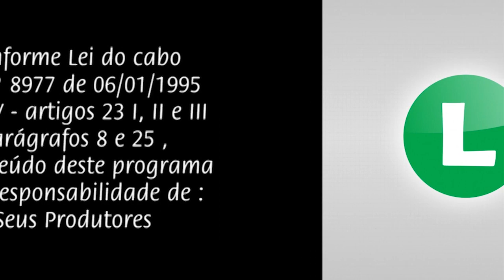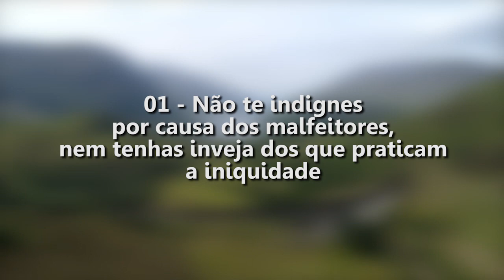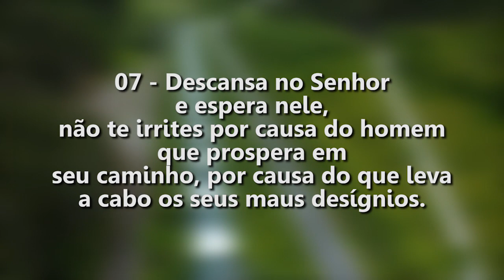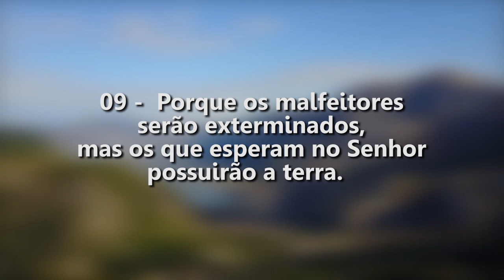Semeando para a Vida Eterna